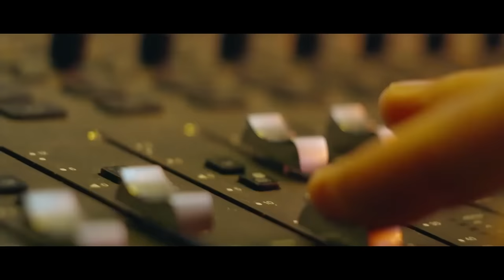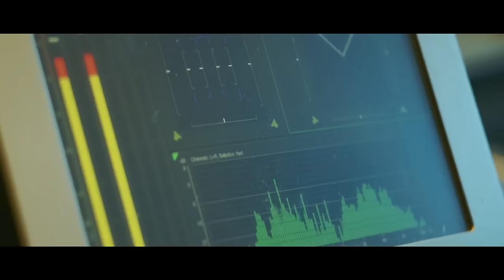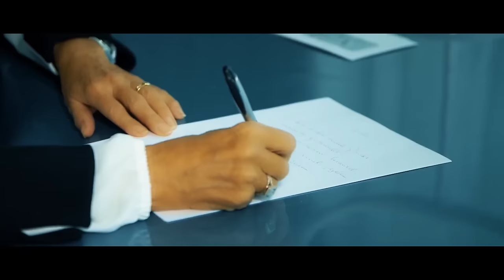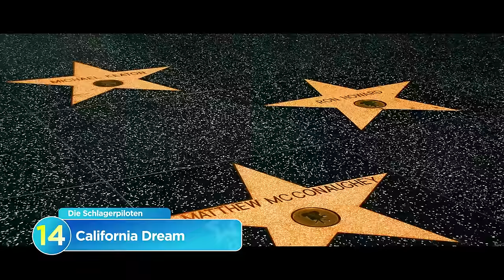SCHLAGER PARADIES 2023 ❤️ HITS ZUM VERLIEBEN ❤️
Schlager Paradies Hit Mix Schlager für Alle 2023 Deutsch Hit Mix - Schlager für Alle. ► Jetzt Unsere Hits 2023 bestellen

00:00 Daniela Alfinito - Frei und grenzenlos
03:05 Simone - Herzenergie
05:57 Monika Martin - Diese Liebe schickt der Himmel
09:17 Tanja Lasch - Ich sag nur einmal verzeih
12:59 Anna-Carina Woitschack - Lass jetzt los
16:49 Bernhard Brink - Von Null auf unsterblich
20:24 Oli.P - Hey Freiheit (Aloha Heja He)
23:09 Pia Sophie - Gib mir mehr
26:24 Adriano - Alle Macht den Träumen
29:40 Maria Voskania - Du bist die ganze Welt
33:15 Fantasy - Darling ja immer noch
36:22 G.G. Anderson - Wenn in Santa Maria
39:35 Ireen Sheer - Goodbye
43:11 Die Schlagerpiloten - California Dream
46:43 Mark Dean - Baby so törnst nur Du mich an
49:56 Vincent Gross - C´est la vie
53:06 Calimeros - Josephine
56:42 Stefan Zauner & Petra Manuela - Blumen säen
59:41 Neon - Fly High
01:02:34 Anna-Carina Woitschack - Das Beste
01:06:01 Davin Herbrüggen ft. Sharon Trovato - Je T'aime
01:09:36 MusikApostel - Wir sind Engel
01:13:17 Romy Kirsch - Ich wollte mich nie mehr verlieren
01:17:35 Vincent Gross - Fiesta del Mar